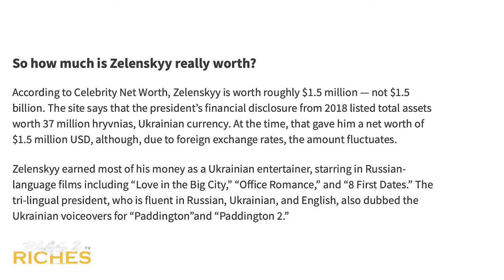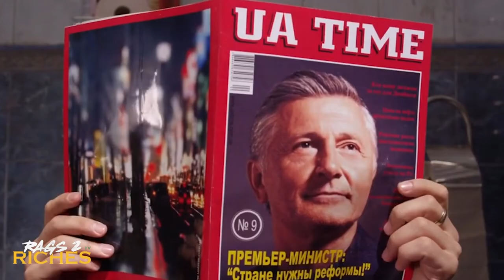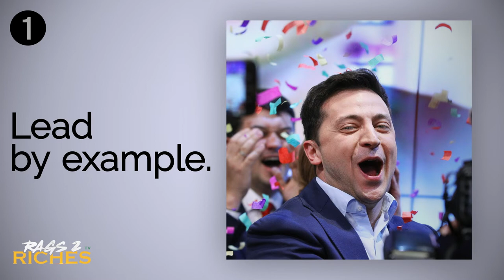President of Ukraine : His Life Story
He may only make $11,200 USD a year, but that didn't stop Volodymyr Zelenskyy from uniting a nation and the world against an outside aggressor.

In this episode, we'll explain how the son of computer scientist and an engineer broke from his family's expectations, founded a comedy brigade, became a romance movie heartthrob, and propelled himself into a presidency.

Timecodes
0:00 Who is Volodymyr Zelenskyy?
0:37 This Is The True Rags 2 Riches Story Of Volodymyr Zelenskyy
0:44 Salary of Ukrainian President
1:12 Zelenskyy Net Worth
1:48 Volodymyr Zelenskyy Childhood & Family
2:40 Teenage Years
3:06 Law School from 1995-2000
3:25 Kvartal 95 and Zelenskyy Comedy Show
3:51 Zelenskyy's Leadership of Kvartal 95
4:18 Zelenskyy Dancing With The Stars
4:37 Romance Heartthrob
4:54 Servant Of The People
5:39 Running For President
6:58 Leader of Ukrainian People
9:25 Zelenskyy's 3 Life Lessons
Rags 2 Riches TV is a premiere community celebrating ingenuity, hard work, and the secrets to success. We are the #1 online resource is profile celebrity and business icon's challenges and paths to success in the world.